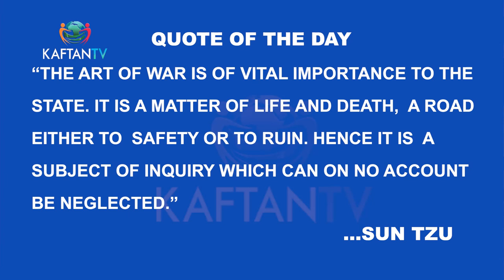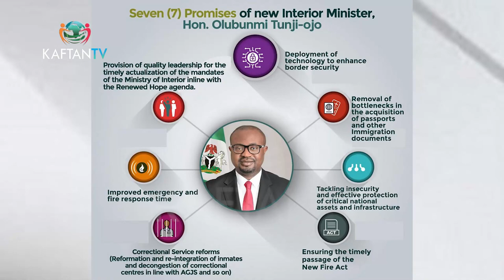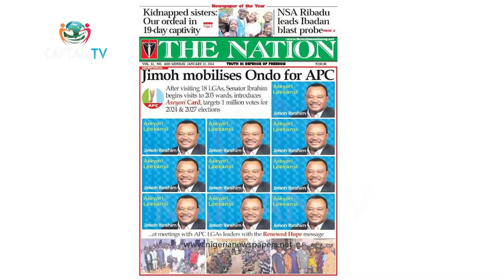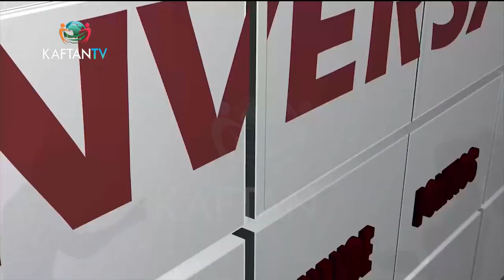ONDO STATE (SUNSHINE STATE): Understanding The People & Their Culture | THE CONVERSATION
In this captivating edition of The Conversation, we delve into the vibrant culture of the Ondo people, hailed as "The State of Intellectuals." Join us as we explore the roots of this title, unraveling the rich cultural tapestry that has earned Ondo this distinctive reputation.

Is the title a mere myth, or does it hold true? Our guest, Stephen Adewale, Former SDP Chairman in Ondo State, shares insights and perspectives, offering a nuanced understanding of Ondo's intellectual legacy.

Taking an intriguing detour into the realm of Ondo politics, we trace the journey from 1976 to the present, examining the contributions and achievements of former and current governors. Stephen Adewale provides valuable insights, drawing from his experience and knowledge of the political landscape in Ondo.

Don't miss this insightful episode, where culture, myth, and politics intersect to paint a comprehensive picture of "The Sunshine State."

Watch THE CONVERSATION on KAFTAN TV - StarTimes CH124 (DTH) /CH 132 (DTT) Showing: Tuesday, Saturdays at 8pm and 7am, with repeat on Sundays at 5pm